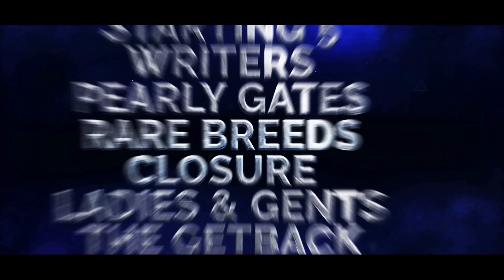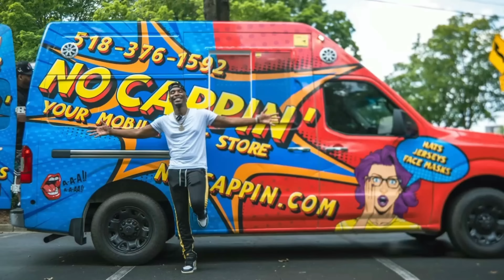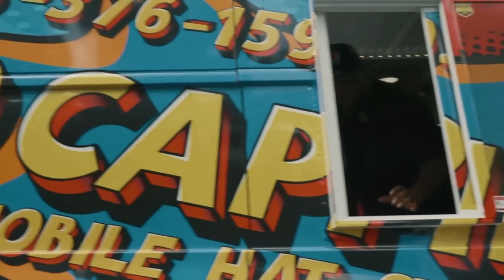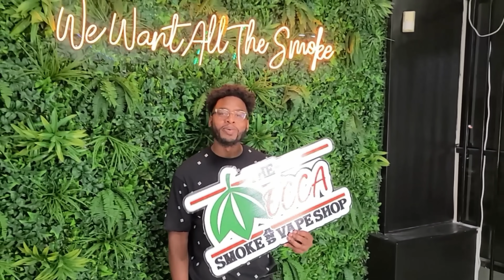HITMAN HOLLA VS CALICOE RAP BATTLE - RBE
GET YOUR LIFT HIS SOUL RELOADED LIVE PAY PER VIEW & TICKETS NOW AT RAREBREEDENT.COM

LIFT HIS SOUL RELOADED GOING DOWN SEPT 4TH 12PM AT BELIEVE MUSIC HALL, ATLANTA
CHARLIE CLIPS VS BIGG K
MORE ANNOUNCEMENTS ON THE WAY

Follow the Movement:
InstaGram - @itsarp @rarebreed_ent @mrscotch81 @lawrence_rbe

HITMAN HOLLA VS CALICOE RAP BATTLE. RBE continues to release some of the best RAP BATTLES and Battle Rap Content within the hiphop culture.